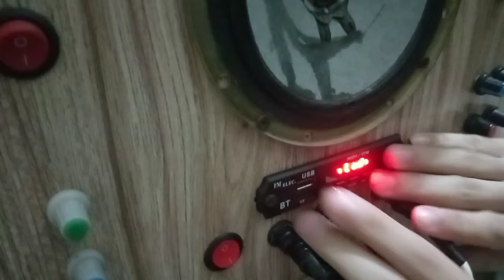Bluetooth MP3 Circuit recording option | hafiz noman amir | sound system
agar app recording karna chaty hain to app is Bluetooth mo3 ko use krky easily aony SD card mea naat kalam ya koi bhi recording krskty hain

Mp3 recording circuit ky leya app ko ya circuit chaheya hoga jismy 3pin connection ka option moujood hoo aur jb app issy on karen to sb sy pehly app is ky remote sy mode ka button sy option change krky delh lean ka REC ka option de raha hai agar nai to wo mp3 app purchase na karen agar app recording krna chaty hain

Agar app aur kuch pochna chahen to app comment section mea poch skty hain